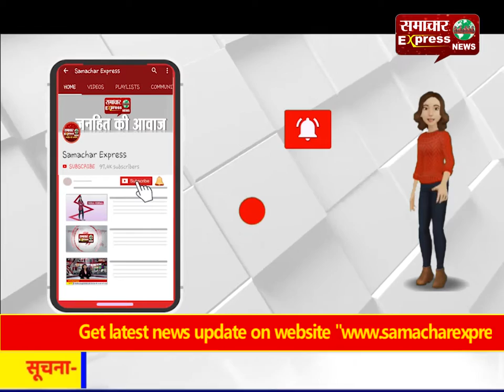मथुरा : मेले में पशुधन मंत्री ने पशुपालकों और चिकित्सकों से मुलाकात की